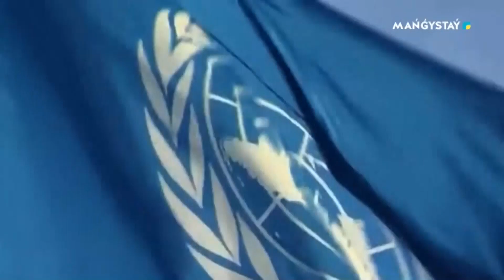Сәлем, Маңғыстау! - 09.01.2024ж